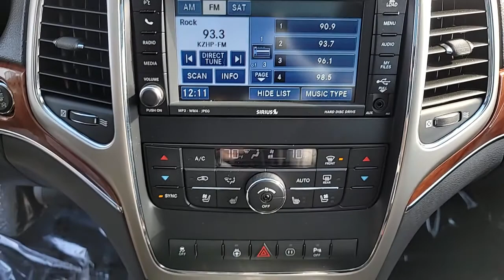2011 Jeep Grand Cherokee Limited Sacramento, Roseville, San Francisco, Oakland, Colfax, CA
Inferno Red Crystal 2011 Jeep Grand Cherokee Limited SUV available in Sacramento, California at Prestige Wholesale. Servicing the Roseville, Rancho Cordova, Elk Grove, North Highlands, Rocklin, Granite Bay, Eldorado, Auburn, Placer, Lincoln, Galt, Yuba City, Fair Oaks, San Francisco, and Reno area.
2011 Jeep Grand Cherokee Limited Sport Utility Vehicle 4D - VIN# 1J4RS5GG0BC524147

Prestige Wholesale
1537 El Camino Avenue

Backup Camera
Panoramic Roof
Bluetooth
EXTRA CLEAN Interior !

CARFAX Vehicle Report shows
No Accidents,
No Damage reported,
over 29 Service History Records on file,
California owned all its life,
and a CLEAN TITLE history!

This SUV has a CLEAN TITLE and an optional extended warranty is available. The Original Owner has cared for this Jeep since it was new and this SUV was driven 12712 miles/year which is less than the industry average. The automatic transmission makes driving easier in stop-and-go traffic and on hilly roads on top of that this 6 Cylinder engine is a great alternative to a V8 in efficiency while getting much more performance compared to a 4 Cylinder engine. Enjoy better handling and stopping with the rear wheel drive and the Inferno Red Crystal Pearl exterior and Black Interior interior deliver a elegantly simple color combination.

The Jeep back-up camera provides you with both added convenience and improved safety not to mention avoid serious accidents and save your bumpers with the factory built-in parking sensors. It's easy to see why keyless start is a godsend for multitaskers on the go while the panoramic roof makes the interior of this vehicle feel more open and inviting. The convenience of the Hard Disk Media Storage Drive allows you to store music directly to the vehicle.

💰 Financing Available !

₿ Bitcoin Accepted